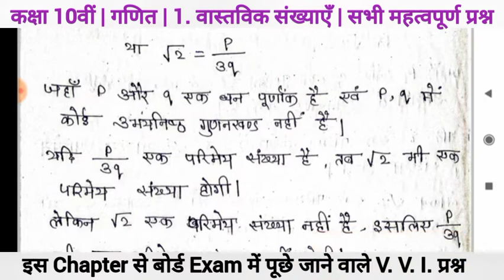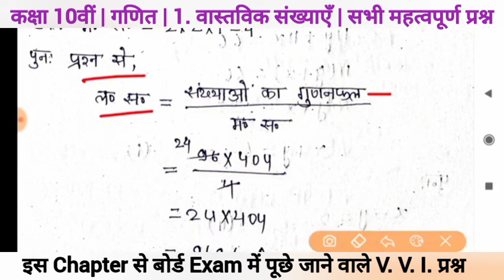वास्तविक संख्याएँ कक्षा 10 गणित | Class 10th Maths Chapter 1 Real Numbers | Vastavik Sankhya | NCERT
Class 10th Maths Chapter 1 Real Numbers | वास्तविक संख्याएँ Class 10 | Vastavik Sankhya | 10th maths

Your Query Topic